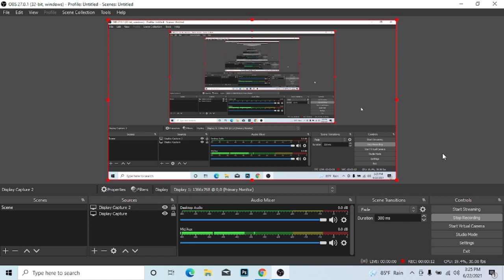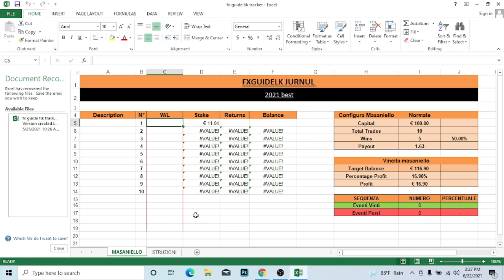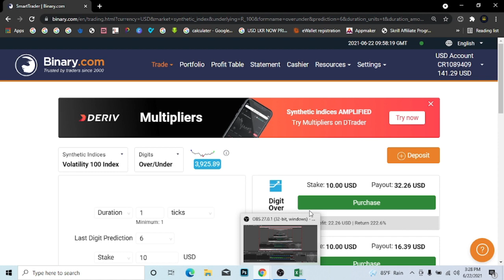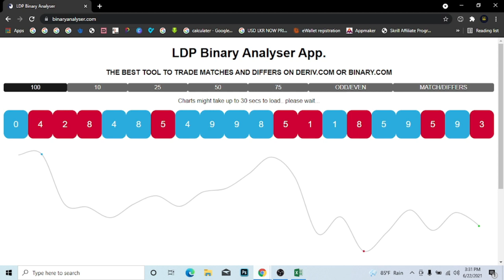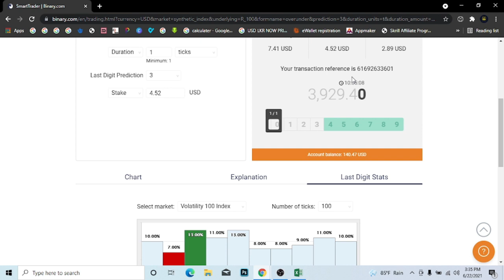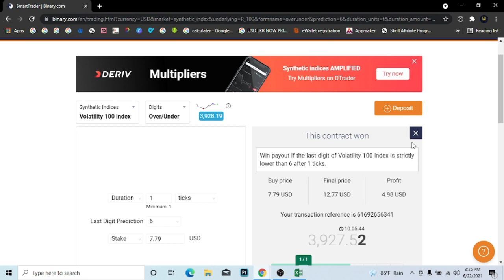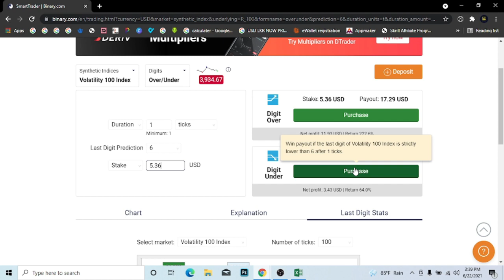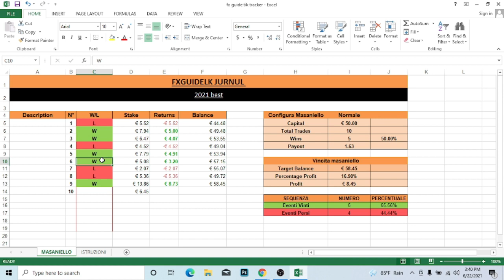Binary.com අමතර අදායමක්,දවසට රු.3000 කට වඩා/More than LKR.3000 in 15 Minutes - Binary Sinhala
♦ NEXT Advanced Binary TRADING COURSE - 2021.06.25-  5 Day

Forex Strategy
Forex Method
Forex Robot
Forex Signals